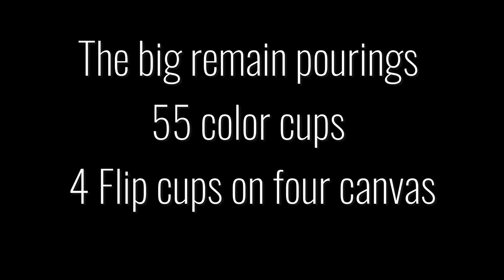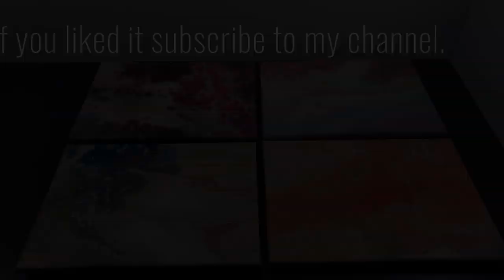The big remain Acrylic pourings - 55 color cups - 4 Flip cups on four canvas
Acrylic pouring is very surprising. You never know exactly what you get for a picture. The crowning glory is the rest of the casting. Quite different amounts of color and no one knows whether silicone oil was used or not.

Where do the colors come from? These are paint residues from other sprues that I keep. I only seal the cups with a foil and a rubber. The colors last a month.

Now you know what you can do with your remaining colors.

Creative greetings
Tiktus